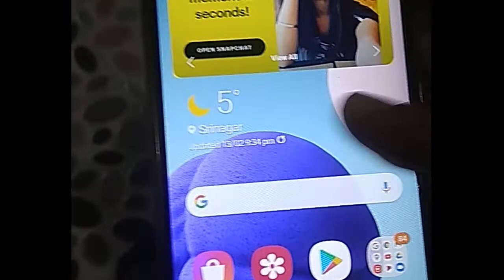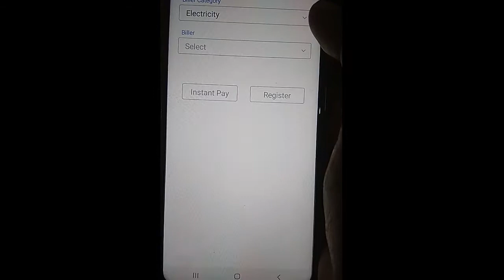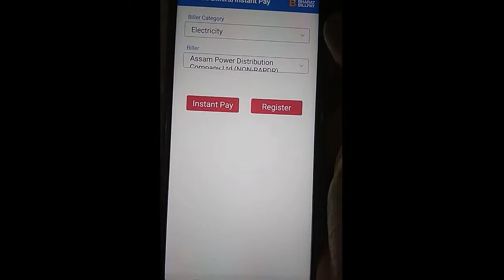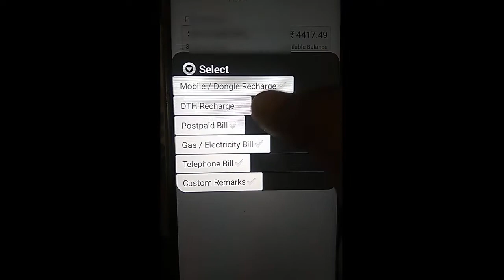how to pay electricity bill by Cent mobile?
Hi friends, in this video we are discuss about how to pay electricity bill by Cent mobile application. If you are a Central Bank of India customer and you are using Cent mobile application then you can easily pay your electricity bill online.

If you wish to know about 'Cent mobile app se electricity bill kaise bhare' then watch this video till end or follow the following steps.

1. Go to Central bank of India mobile banking app and open this cent mobile app.

2. Login with your user Id and MPIN.

3. Now you are logged in to your account. In this page you will see an option 'bill payment and recharge'. Click on this option.

4. A list of some options will be appeared. Click on the first option 'Add/Instant BBPS Biller'.

5. In this page you will see two drop down menu where you need to select 'Biller category' as 'Electricity' and select your biller name from the list appeared. After select the details click on 'Instant Pay'.

6. Enter your consumer ID in this page and write a remark as you wish and click on 'Submit'.

8. Now it will fetch your bill amount from electricity company. You will be see your bill amount on this page. Select your bank account , select the remark as 'Gas/Electricity Bill'  from the drop down menu and then enter your transaction password. After entering all the details click on 'pay' button.

9. Now your bill will be paid and the relative sms will also received on your mobile number.